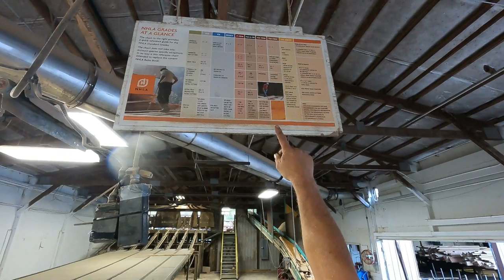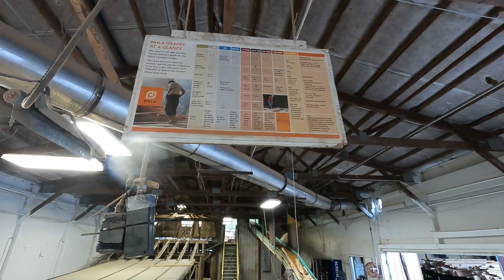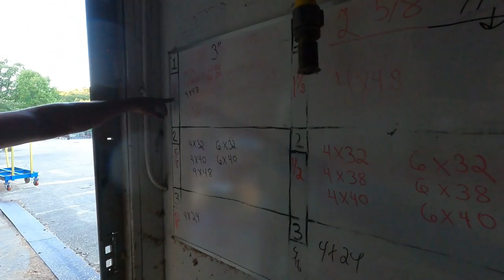From Logs To Lumber At The Sawmill With Logger Wade Part 2